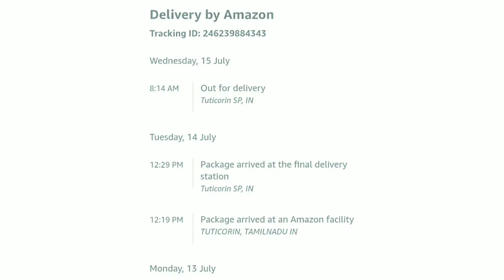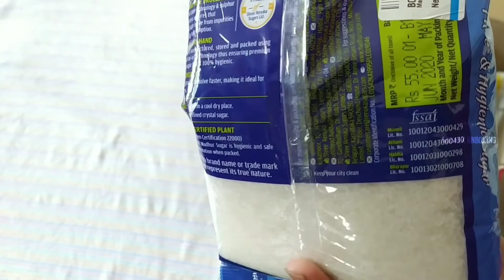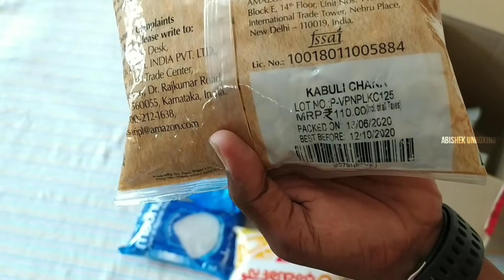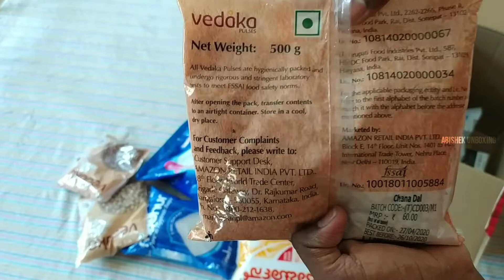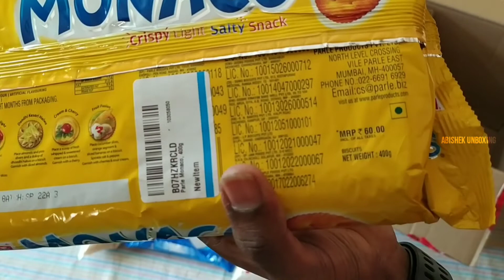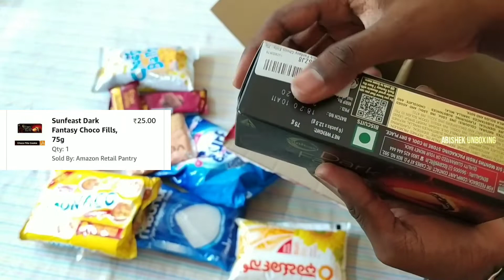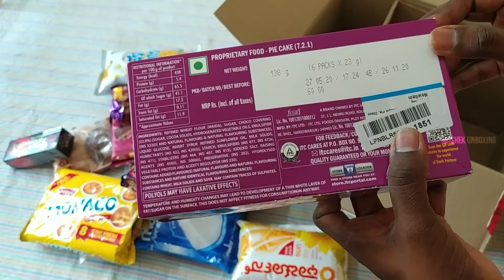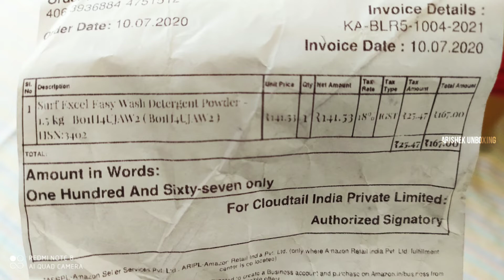Amazon Pantry Unboxing & Review Tamil | Lockdown Online Shopping In Amazon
நான் வாங்கிய பொருட்கள் :)
Products that I bought 👇

Sunflower Oil

Surf Excel

White Konda Kadalai

Black Konda Kadalai

Kadalai Parupu

Cheese Balls

Dark Fantasy

Small Hide & Seek

Big Hide & Seek

Maggi Honk Kong

Sunfeast No Sugar Digestive

Yumfills Pie cake

That's all the products I bought :)

•Super Value Amazon Pantry.
•Get 50% Cashback also on online payments.
•Get 30-50% Offer on pantry products.